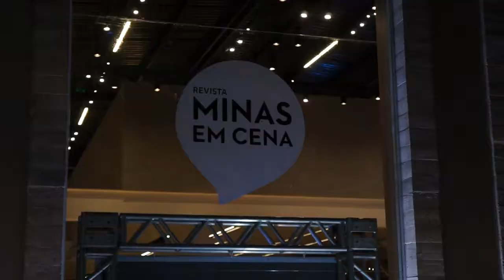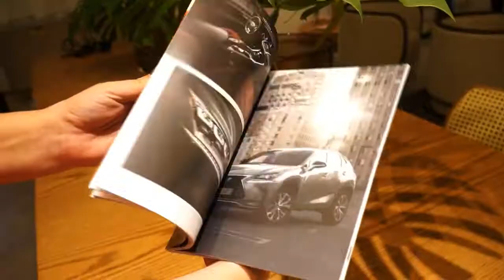Revista Minas em Cena 2017 - Paulo Navarro